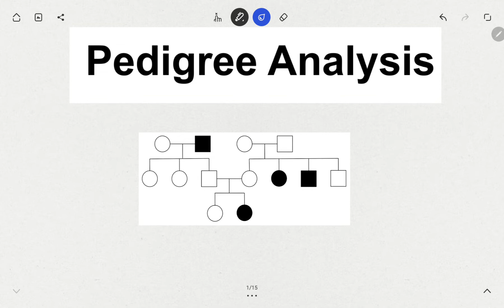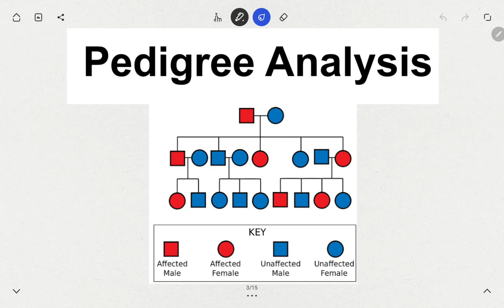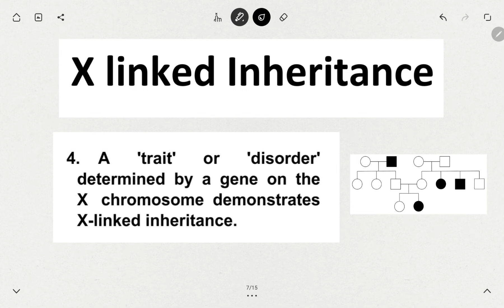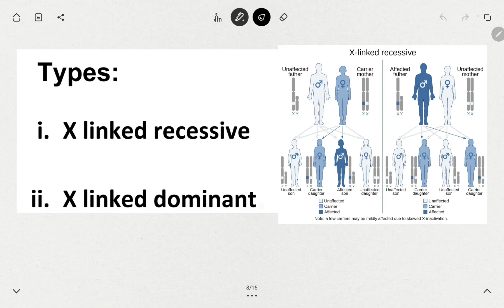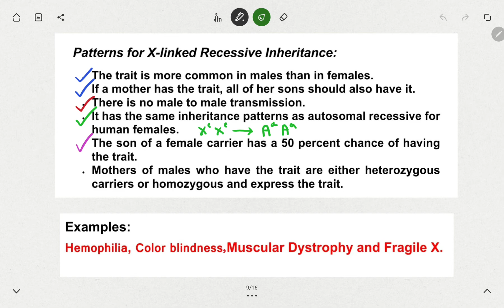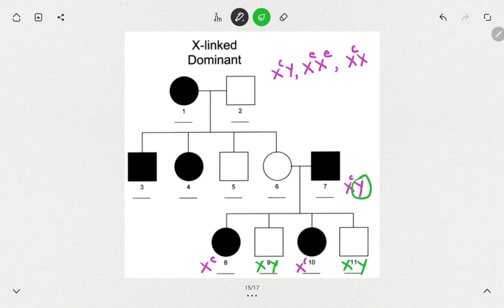X - Linked Inheritance and it's Pedigree Analysis: X- লিংকড উত্তরাধিকার এবং Criss cross ইনহেরিটেন্স।